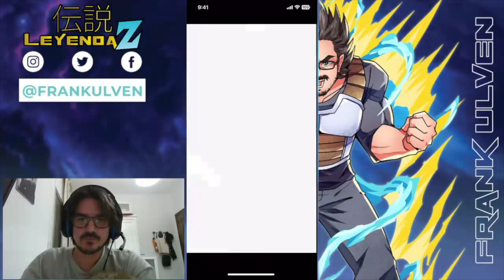Red Zone Cumber | Dokkan Battle Español Latino | Leyenda Z